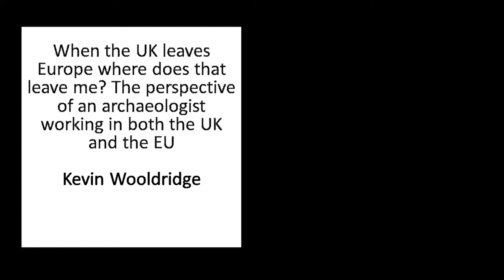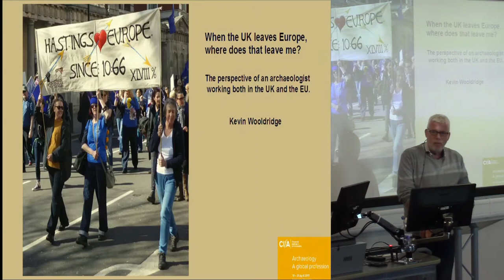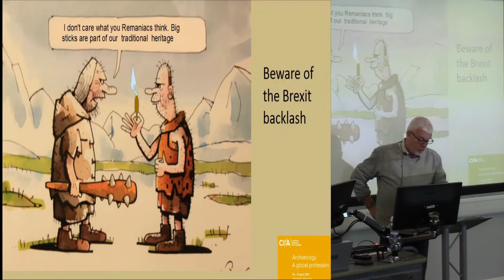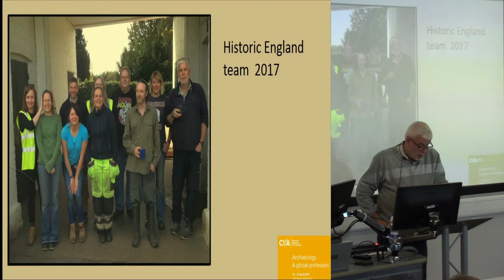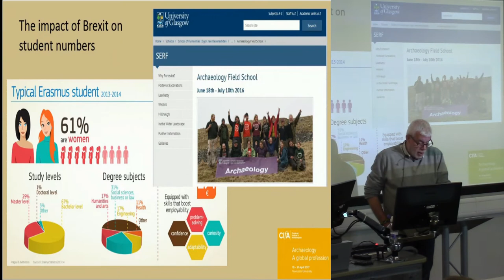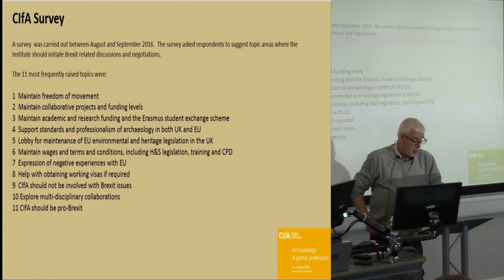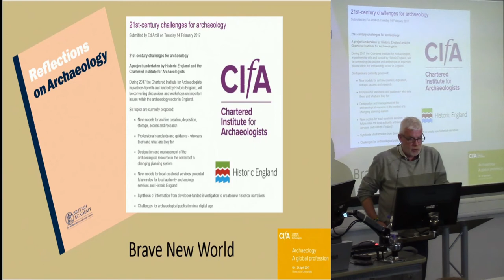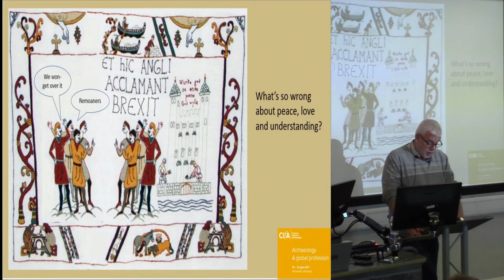When the UK leaves Europe where does that leave me? The perspective of an archaeologist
This paper presents the perspective of archaeologists who have taken advantage of EU/EEA freedom of movement – both British archaeologists working in the EU and EU nationals working in archaeology in the UK. As a group we are all affected by the implications of Brexit. I have worked extensively in the UK and the EU, both before and after freedom of movement. The interchange of technical, theoretical and ethical ideas, collaborations across a wide range of site types and periods and a general widening of archaeological experience has greatly benefited our discipline. Whilst I believe professional archaeology can ‘survive’ Brexit, I fear a return to the bureaucratic complexities encountered prior to 1994 – not least a return to insularity, a reduction in career opportunities and stifling of the development of international collaborations. Current UK working visa controls are based upon minimum salary levels. If these controls are extended to EU nationals, it could have a serious effect on the UK commercial archaeology sector’s ability to recruit, particularly for short-term and/or seasonal employment. At present only one UK commercial archaeology organisation is registered to be able to offer visa exemptions on those grounds. The widening of UK working visa requirements are likely to attract reciprocal measures from the EU.
Of equal concern is the effect Brexit might have on archaeological academia, especially collaborative and EU-funded projects, and the freedom of students to study in the UK and abroad, particularly through student exchange programmes such as Erasmus. I believe CIfA has a vital role in representing the whole profession in the Brexit debate. A survey seeking opinions on the effects of Brexit and clarifying the number of archaeologists involved was carried out in August 2016 and it is hoped the results will contribute to the development of a coherent CIfA policy.

Kevin Wooldridge